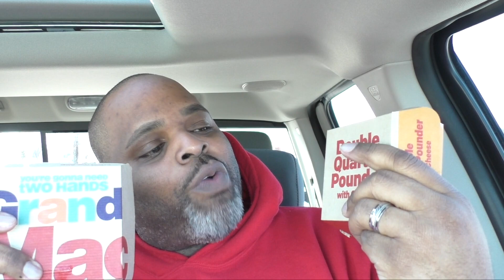SHE WANTED TO FEED ME, SO I LET HER!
It started out, both strange and innocent. A Woman walks up to my vehicle and interrupts me filming but then it took a weird turn and the rest?!?! Well, you can just watch for yourselves in the video.